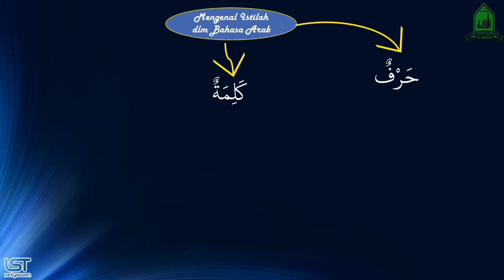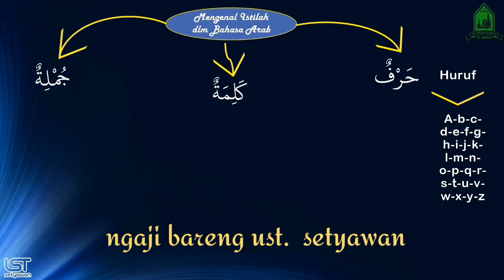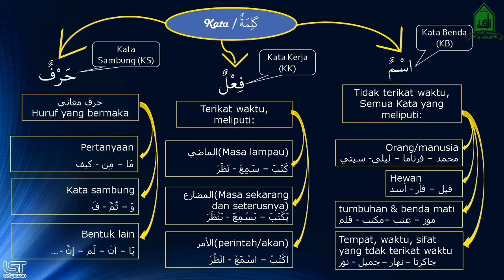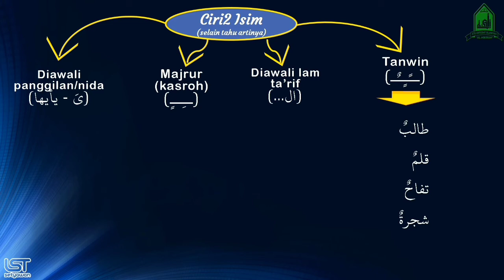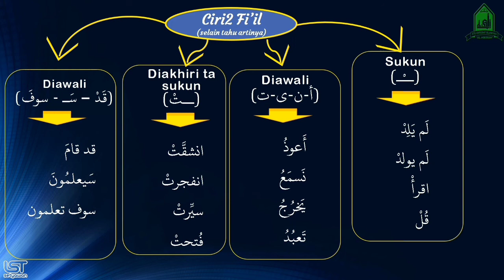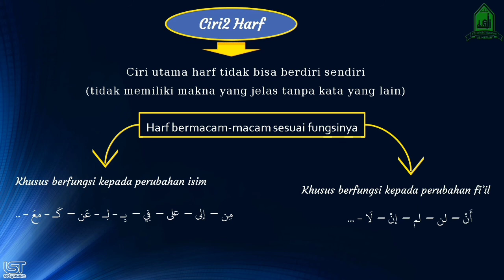Kedua - mengenal kata dan macam-macamnya # setyawan, lc, MA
Dalam bahasa arab ada istilah hutuf,  kata dan jumlah?!  Apa peebedaannya,,,  mari kita simak